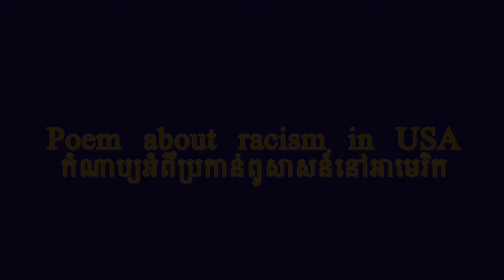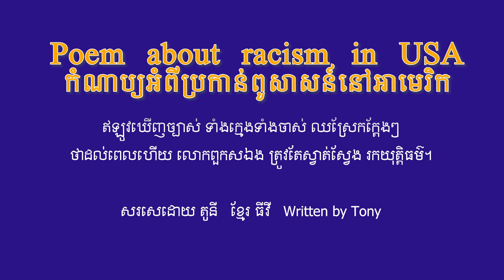កំណាព្យ អំពីប្រកាន់ពូជន៍សាស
Kam nap Khmer Khmer Poem
Poem about racism in usa